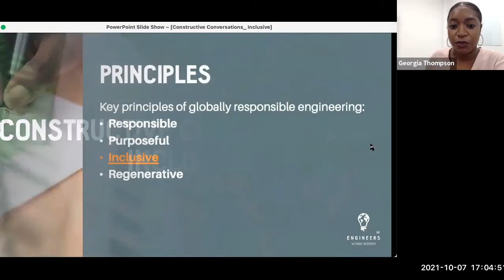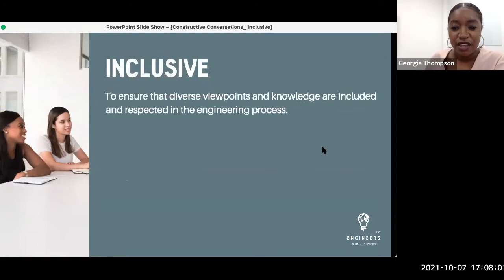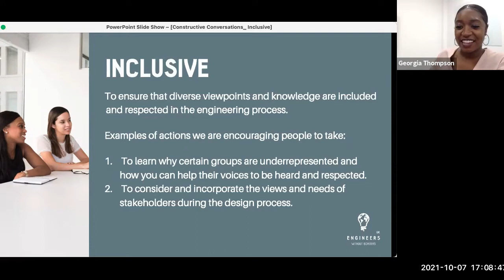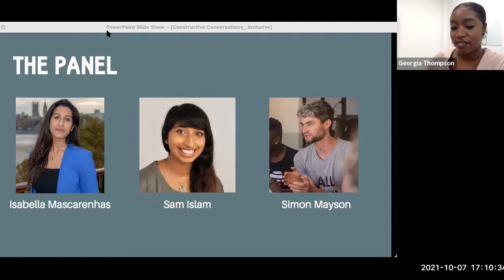Constructive Conversations: Inclusive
Engineers Without Borders UK has created Constructive conversation sessions to deepen the understanding of the four principles of globally responsible engineering; responsible, purposeful, inclusive and regenerative.  We will invite professionals, in and out of the engineering sector, to interrogate one of these principles, as well as providing the attendees with space to discuss how to use these principles in day-to-day practice.